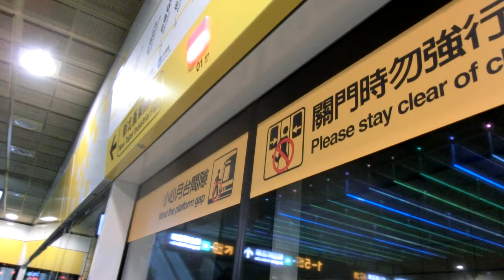|交通迷天地| [新北捷運-環狀線] EMU101型 105 往Y20新北產業圓區 Y07大坪林→Y12中和+離站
拍攝日期: 2020年1月26日
拍攝路線: Y環狀線
車次: X
車號: 105
車況: 待發